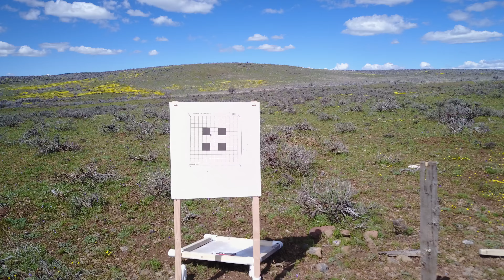Mavic and 50BMG (2 of 2)